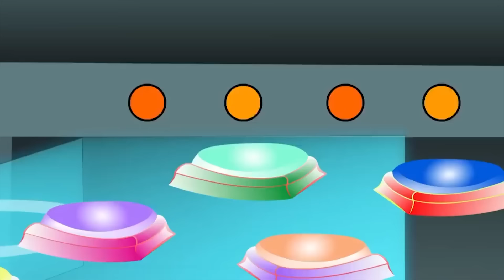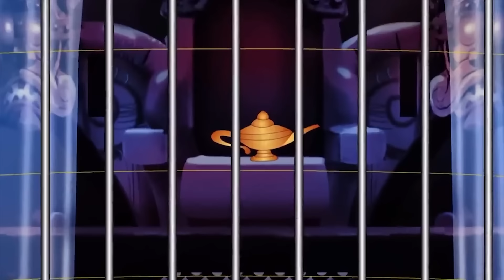Bantul Helps Villagers | Bangla Cartoon for Kids | Superhero Story | Zee Kids